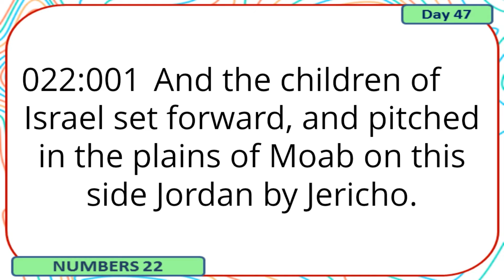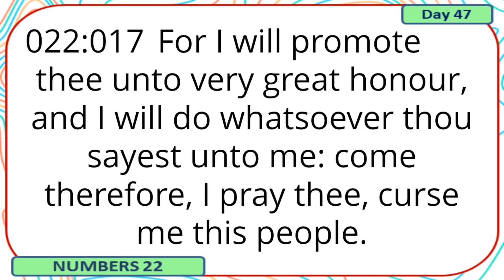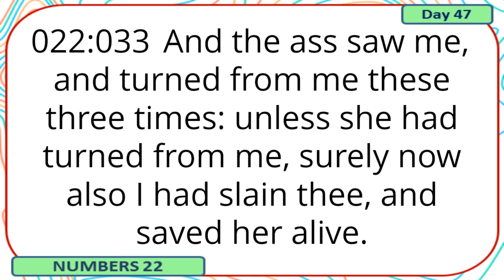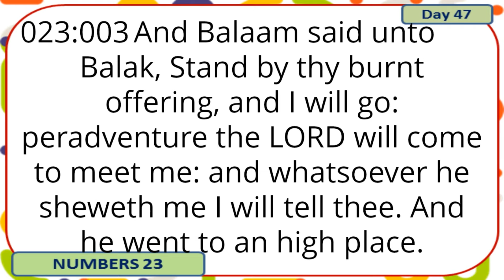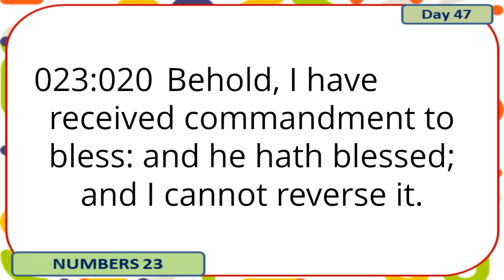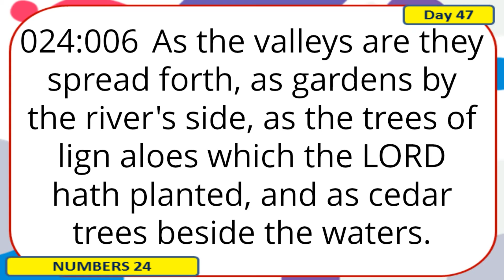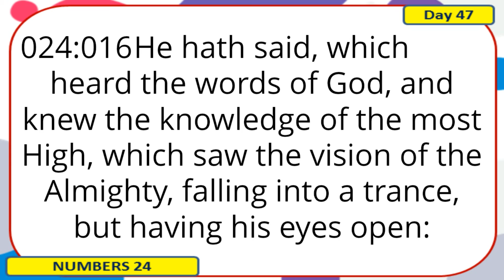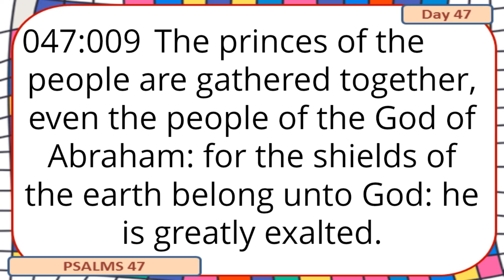Day 47 | Numbers 22-24 | Psalms 47 | King James Version | Bible Reading Plan | Audio Bible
A donkey saw an angel!

In Moab, King Balak asked a Moabite prophet to curse the Israelites but instead of cursing them, words of blessings came forth from his mouth as God directed him. The Moabites invited the Israelites to worship their god and fornicate. Those who accepted their invitation were destroyed by plaque and killed 24,000 of them. Others repented. More Laws were revealed to the Israelites.

Numbers 22-32 Israel Anticipated Taking the Promised Land while in Moab
Bible Reading Plan | Day 47-50

Playlist #4 Numbers  Chapters 1-36

Inspirational messages and quotations from the ages - bible, famous philosophers, mentors, coaches